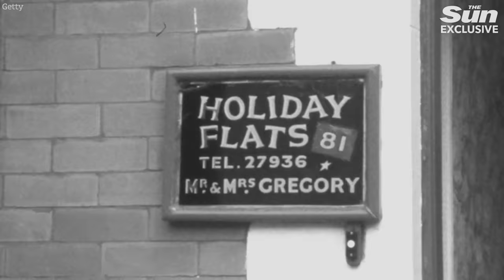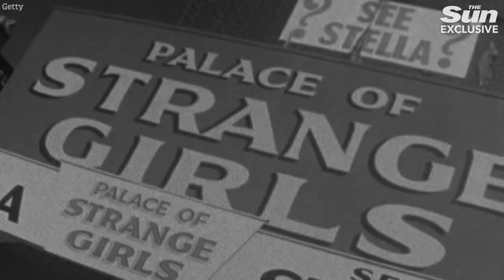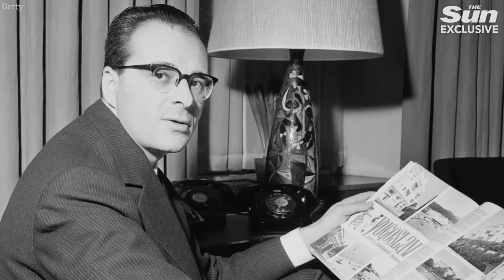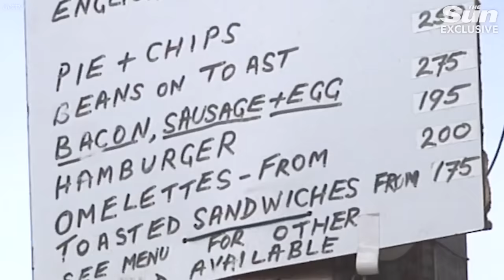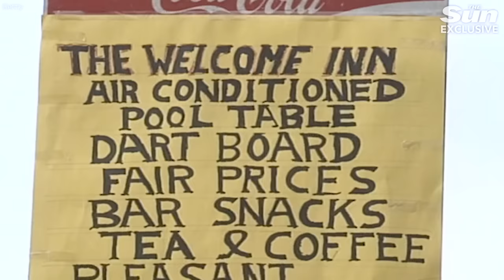What is wrong with Britain's seaside towns?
For almost a century, UK towns like Blackpool and Skegness enjoyed huge crowds of holiday makers every summer. As all of Britain flocked to the seaside.

They came in their thousands every day to lounge on the beach and enjoy the entertainment venues which sprung up along the beachfronts of Britain's coast.

But now, these former holiday hotspots are suffering as Brits look elsewhere for their holidays.

How did this happen? What led to the decline? And what can be done to reverse it?

In this video we explore Britain's seaside boom and bust.